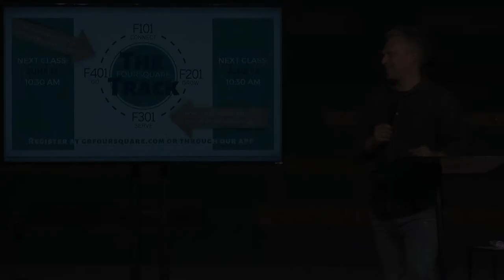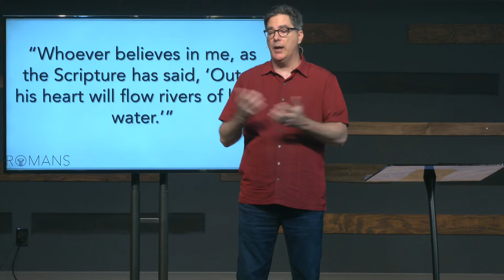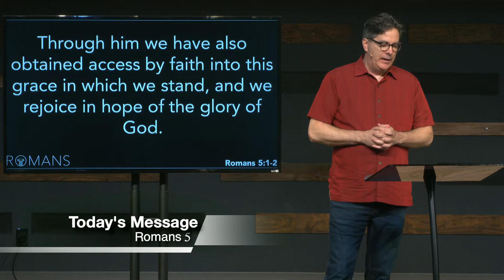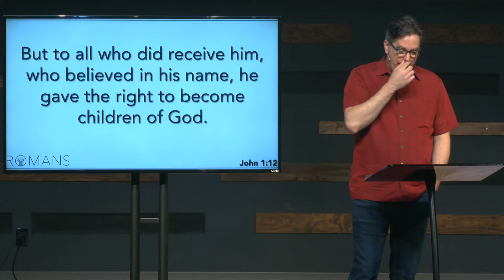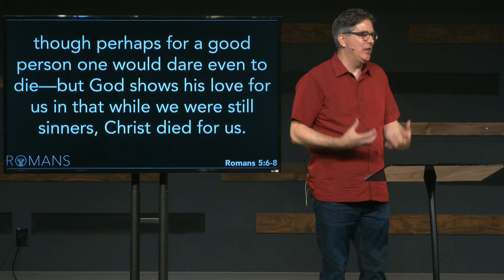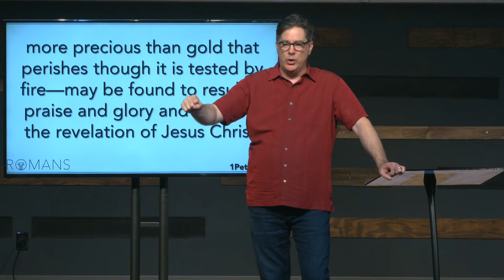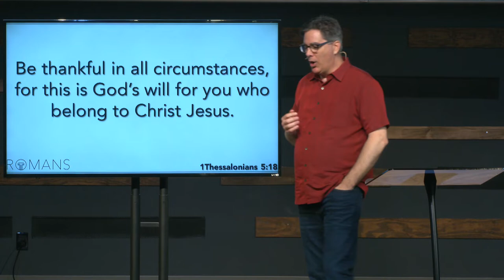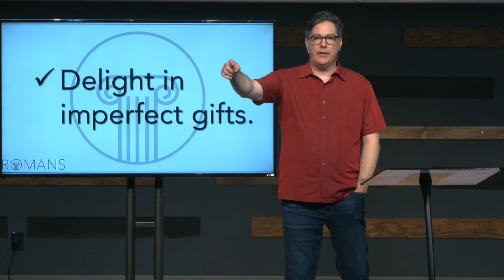Romans 5 // Guest Speaker - Herb Reisig // June 12, 2022